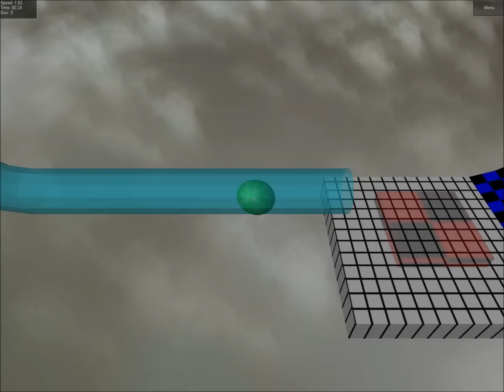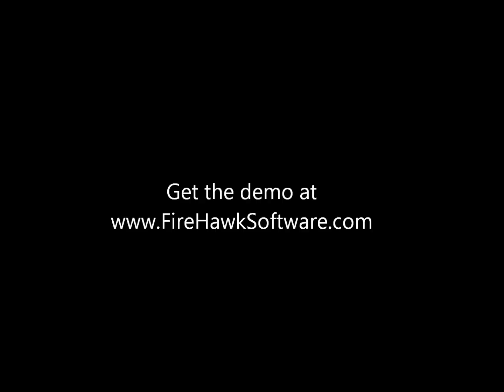Goo Ball Madness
Goo Ball Madness trailer including clips from the first 6 levels